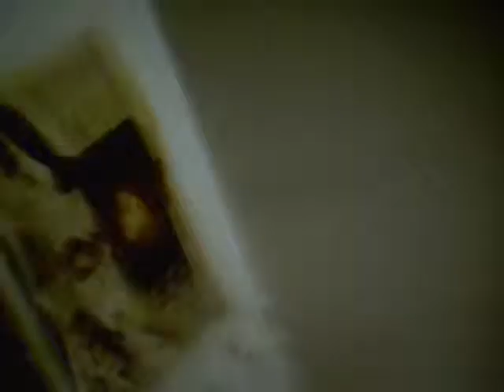17T13 replacing the fly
I received the part for the tv and I'm hoping this will fix it.